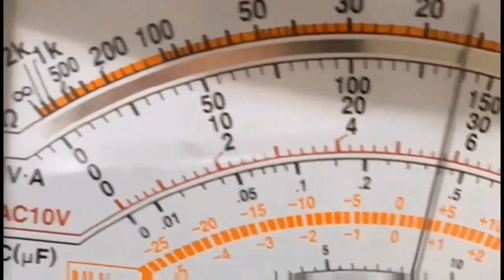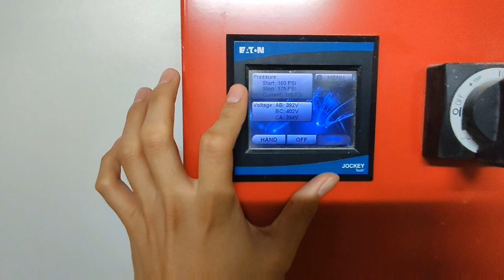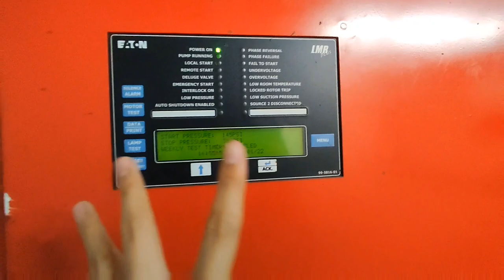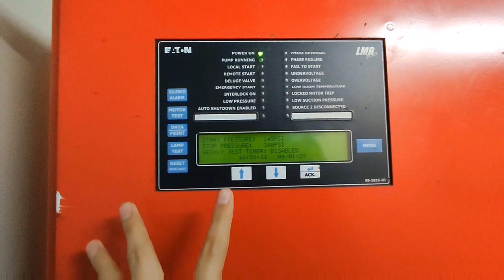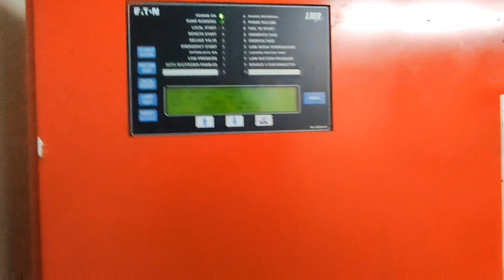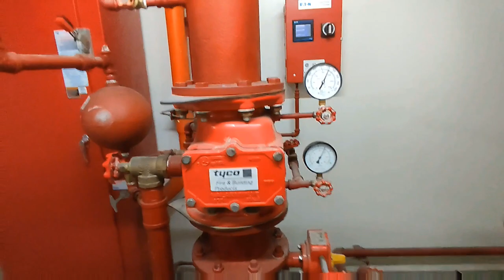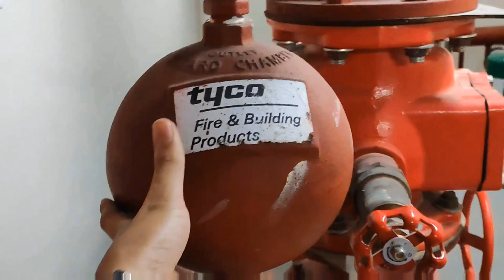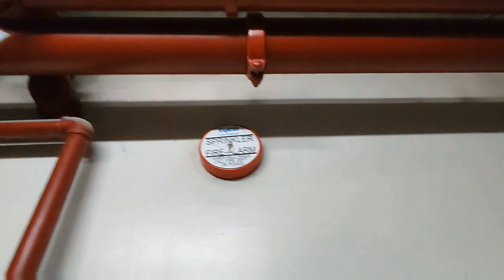Fire Pump and Jockey Pump explained (Low Zone) Part 1 || (Tagalog) Fire Protection System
What is the difference between a jockey pump and a fire pump?
What does a fire pump do?
What is the difference between a fire pump and jockey pump?

How to avail the Free Service Repair and Tutorial?